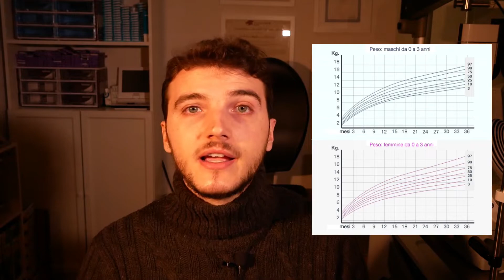Cosa sono i percentili in progressione miopica?